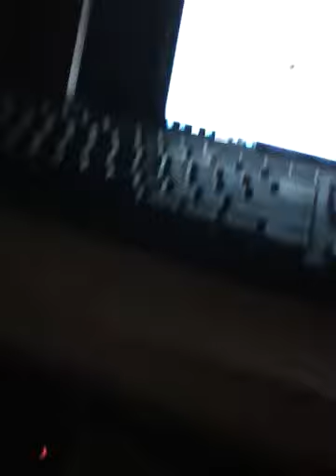Basketball - Season 1 Episode 4